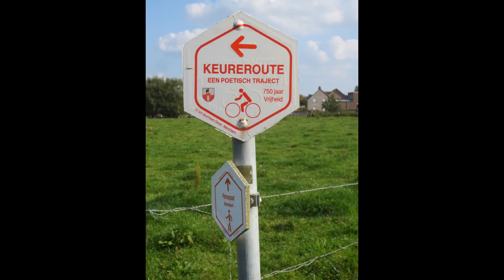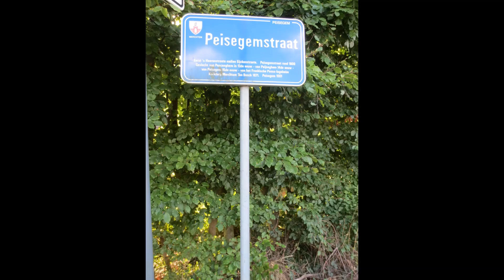PEIZEGEM (MERCHTEM)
Peizegem is een dorp in de gemeente Merchtem in de Belgische provincie Vlaams-Brabant. De plaats werd in 1233 al genoemd als Pensenghem, later verbasterd naar de huidige plaatsnaam. De plaats is altijd gekoppeld geweest aan Merchtem. In de loop van de eeuwen werd ze zelfs een onderdeel van de gemeente Merchtem.

U kunt op het belletje drukken  aan de rechterkant en dan op alles, als u de video's wilt zien die ik later  zal publiceren! Bedankt voor uw tijd en het bekijken van deze wandeling. Op mijn You Tube kanaal BERTINANOLA vind je veel tips om wellicht ook eens naartoe te gaan.

ENG. Peizegem is a village in the municipality of Merchtem in the Belgian province of Flemish Brabant. The place was already mentioned in 1233 as Pensenghem, later bastardized to the current place name. The place has always been linked to Merchtem. In the course of the centuries it even became part of the municipality of Merchtem.

You can press the little bell on the right and then all, if you want to see the videos I will publish later! Thanks for your time and watching this walk. On my You Tube channel BERTINANOLA you will find a lot of tips to maybe go there too.

FR. Peizegem est un village de la commune de Merchtem, dans la province belge du Brabant flamand. Le lieu était déjà mentionné en 1233 sous le nom de Pensenghem, rebaptisé par la suite pour prendre le nom actuel. Le lieu a toujours été lié à Merchtem. Au cours des siècles, elle a même fait partie de la municipalité de Merchtem.

Vous pouvez appuyer sur la petite cloche à droite et ensuite sur tous, si vous voulez voir les vidéos que je publierai plus tard ! Merci pour votre temps et pour avoir regardé cette marche. Sur ma chaîne You Tube BERTINANOLA, vous trouverez de nombreux conseils pour y aller aussi.

ITA. Peizegem è un villaggio del comune di Merchtem nella provincia belga del Brabante fiammingo. Il luogo era già menzionato nel 1233 come Pensenghem, poi rinominato nel nome attuale. Il luogo è sempre stato legato a Merchtem. Nel corso dei secoli divenne anche parte del comune di Merchtem.

Se ti è piaciuto questo video puoi cliccare su "Mi piace" e iscriverti gratuitamente! Potete premere la campanella sulla destra e poi su tutti, se volete vedere i video che pubblicherò più tardi! Grazie per il vostro tempo e per aver guardato questa passeggiata. Sul mio canale You Tube BERTINANOLA troverete un sacco di consigli per andare forse anche lì.